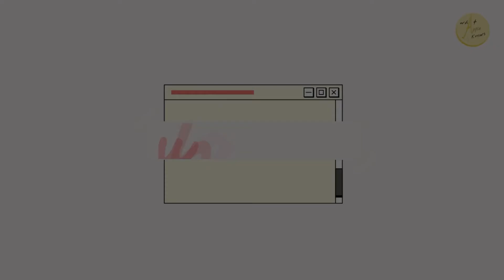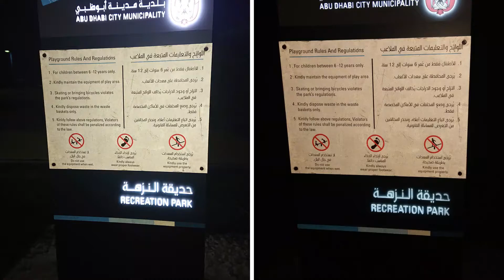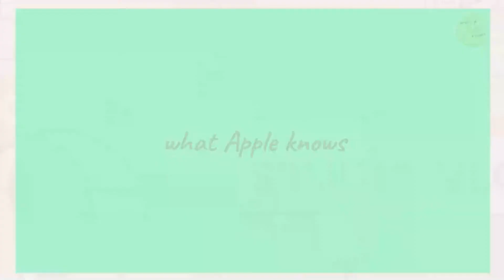SONY XPERIA XZ2 VS HTC U11 [ NIGHT PHOTO COMPARISON ]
It's the Night Photo Comparison
Sony Xperia XZ2 VS HTC U11